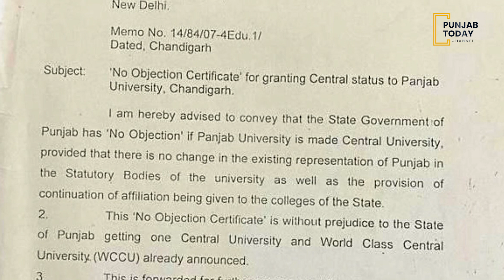ਪੀਯੂ ਚੰਡੀਗੜ੍ਹ 'ਤੇ ਪੰਜਾਬ ਅਤੇ ਹਰਿਆਣਾ ਆਹਮੋ-ਸਾਹਮਣੇ: ਭਗਵੰਤ ਮਾਨ ਨੇ ਕਿਹਾ- ਮੇਰੀ ਕੋਰੀ ਨਾ | Punjab Today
ਪੀਯੂ ਚੰਡੀਗੜ੍ਹ 'ਤੇ ਪੰਜਾਬ ਅਤੇ ਹਰਿਆਣਾ ਆਹਮੋ-ਸਾਹਮਣੇ: ਭਗਵੰਤ ਮਾਨ ਨੇ ਕਿਹਾ- ਮੇਰੀ ਕੋਰੀ ਨਾ, ਖੱਟਰ ਨੇ ਕਿਹਾ- ਸਾਡੇ ਨੌਜਵਾਨਾਂ ਨੂੰ ਪੰਜਾਬ ਯੂਨੀਵਰਸਿਟੀ ਦਾ ਵਿਕਲਪ ਮਿਲਣਾ ਚਾਹੀਦਾ ਹੈ